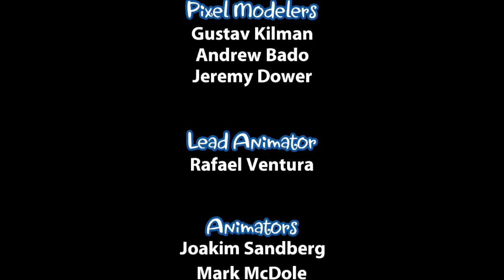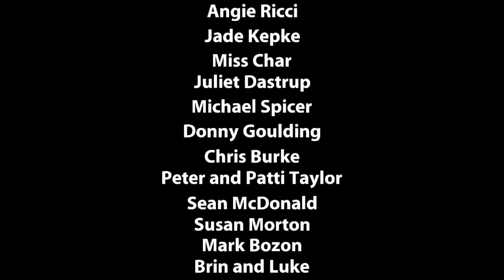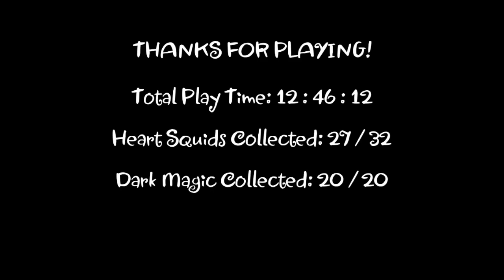Let's Play Shantae and the Pirate's Curse Pt. FIN - Obey Yarr Master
It's finally time to try and end the Pirate Master's evil, while wondering what Risky Boots' play here is going to be!